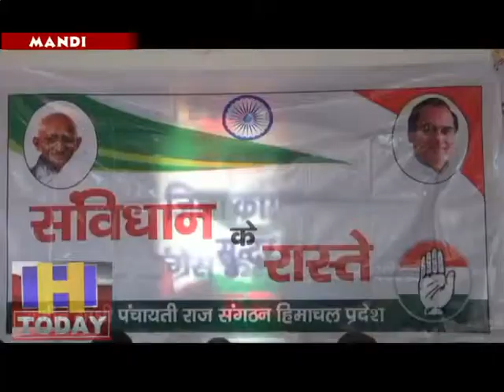Constitution of the country is in danger: Deepak Rathore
राजीव गांधी पंचायती राज संगठन के प्रदेश संयोजक दीपक राठौर ने कहा कि वर्तमान में देश का संविधान खतरे में है और इस संदर्भ में संविधान को बचाने के लिए राजीव गांधी पंचायती राज संगठन संविधान के रास्ते कार्यक्रम के तहत लोगों के बीच में जाएगा।